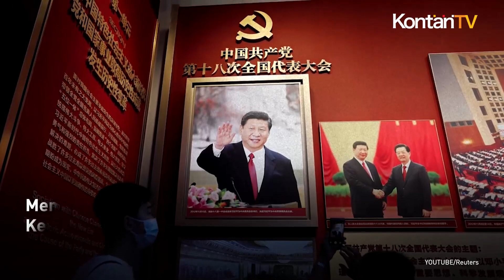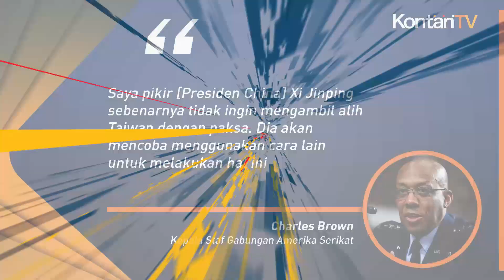Taiwan Meragukan Xi Jinping Mampu Menyerang di 2027 I KONTAN News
Pejabat tinggi keamanan Taiwan mengatakan, Presiden China Xi Jinping kemungkinan tak akan punya kemampuan untuk melakukan invasi ke Taiwan pada 2027.

Berkaitan dengan hal tersebut, timbul keraguan terhadap kemajuan rencana modernisasi militer Beijing.

Mengutip Bloomberg, Wellington Koo, kepala Dewan Keamanan Nasional Taiwan mengatakan, pihaknya akan terus berupaya menunda jadwal rencana invasi Tentara Pembebasan Rakyat (PLA).

Salah satunya dengan memperkuat kemampuan pertahanannya.

“Saya tidak berpikir hal itu akan terjadi dalam waktu dekat atau setidaknya dalam satu hingga dua tahun,” kata Koo tentang invasi China.

Dia menambahkan, jika China harus melakukan operasi pendaratan amfibi untuk merebut Taiwan, dia menilai China tidak akan memiliki kemampuan seperti itu pada tahun 2027.

Koo menolak menyebutkan kapan serangan bisa terjadi.

Yang pasti, dia hanya mengatakan bahwa Taiwan tidak melihat Beijing melakukan persiapan invasi.

Dia juga bilang, Beijing tengah menghadapi ketidakpastian tahun depan akibat kemerosotan ekonominya.

Sementara dunia juga harus menghadapi pemilu AS, dan perang di Eropa dan Timur Tengah.

Taiwan terpisah dari Tiongkok oleh lautan sepanjang lebih dari 100 mil (160 kilometer), dan garis pantainya yang terjal akan membuat invasi amfibi menjadi sulit.

Meskipun China memiliki angkatan laut terbesar di dunia berdasarkan jumlah kapal perang, kekuatan mereka sebagian besar belum teruji.

Xi berupaya membangun kekuatan kelas dunia pada tahun 2027, tenggat waktu yang bertepatan dengan peringatan 100 tahun PLA.

Melansir Financial Times, pejabat tinggi militer AS juga menyatakan keraguannya bahwa China ingin menginvasi Taiwan.

Hal ini mengurangi retorika tentang risiko perang yang telah meresahkan investor dan negara-negara lain di kawasan tersebut.

“Saya pikir [Presiden China] Xi Jinping sebenarnya tidak ingin mengambil alih Taiwan dengan paksa. Dia akan mencoba menggunakan cara lain untuk melakukan hal ini.”

Demikian kata Jenderal Charles Brown, ketua kepala staf gabungan AS.